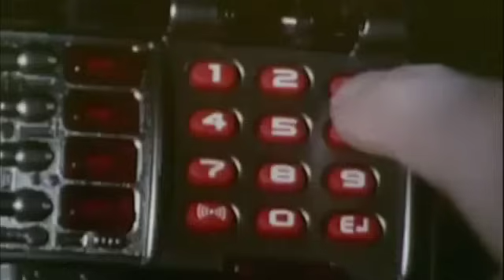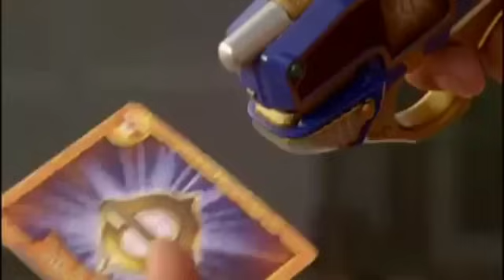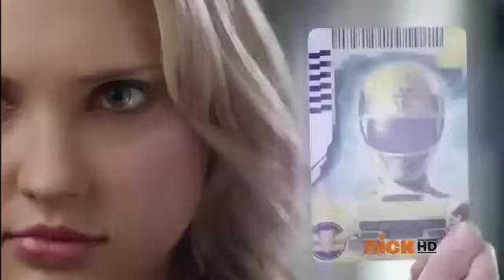All Morphs In Power Rangers | Mighty Morphin - Beast Morphers